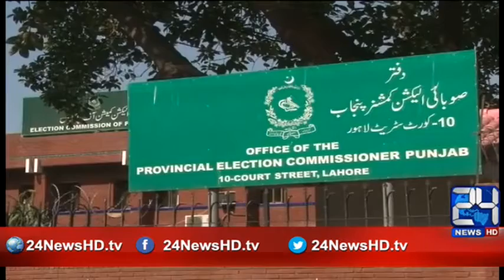24 Report : NA 125 forensic report issued, suspicious sign of rigging found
24 Report : NA 125 forensic report issued, suspicious sign of rigging found